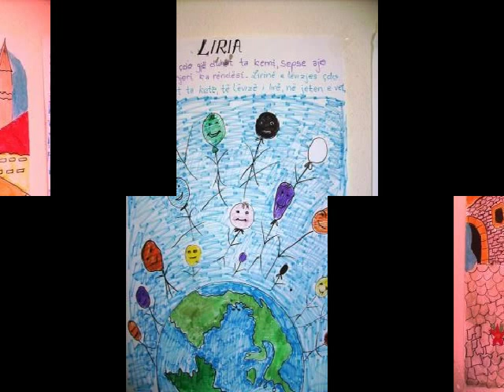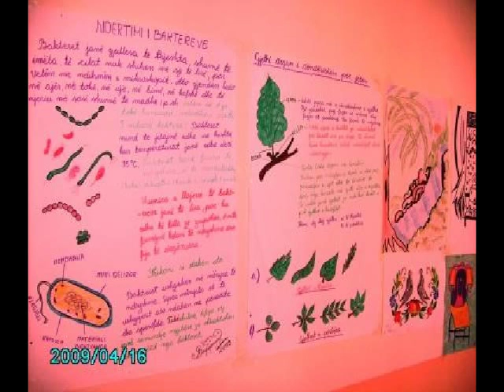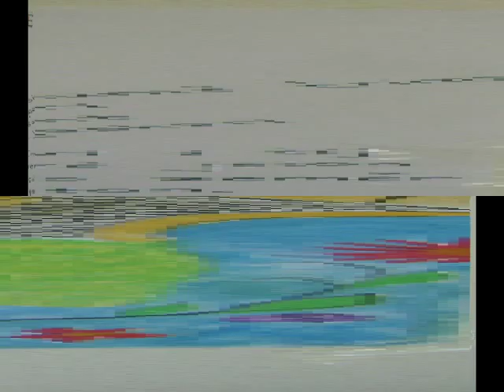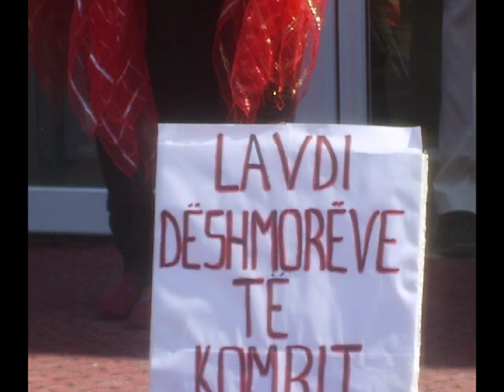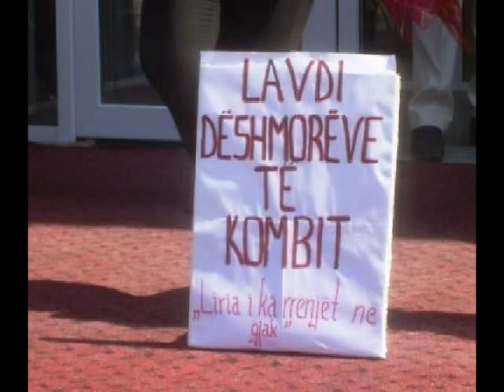Sllajd me foto për Ditë shkolle